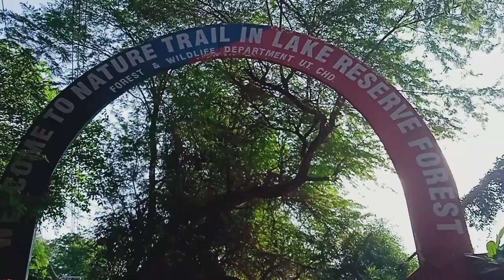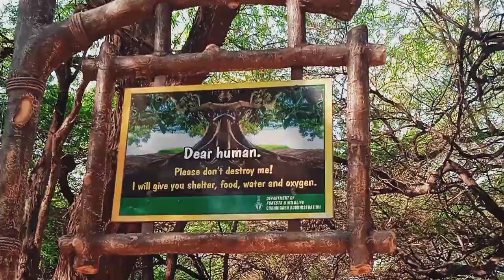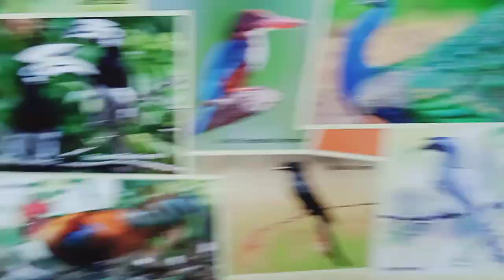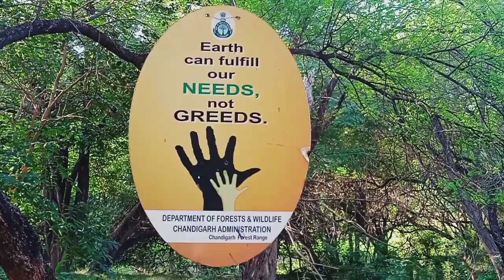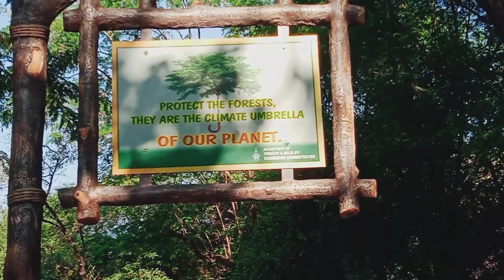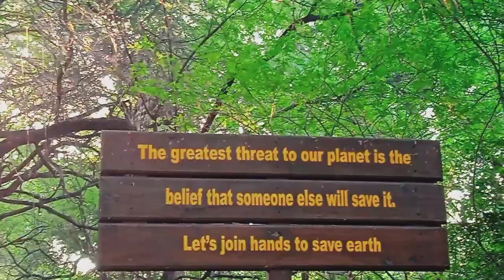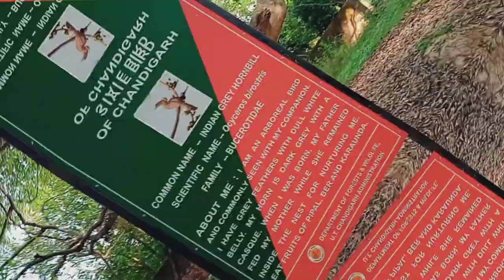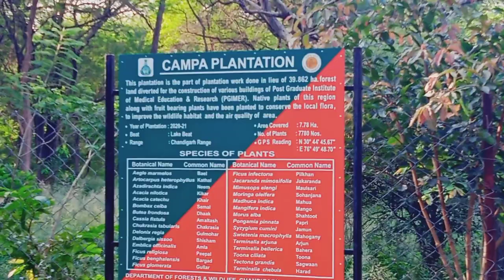Nature trail chandigarh//unexplored place in chandigarh //nature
Nature trail chandigarh //unexplored place in chandigarh

In this video I have shown nature trail, a beautiful place situated in sector 1 chandigarh
watch the video right till the end
you will definitely like the place and my video